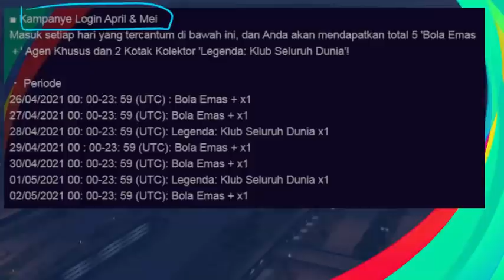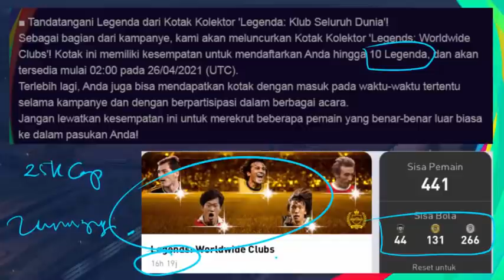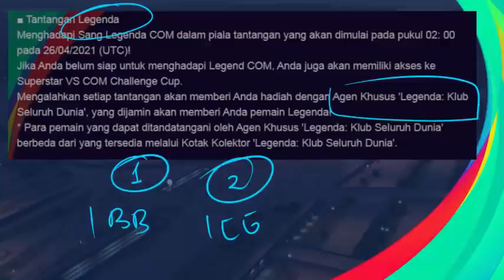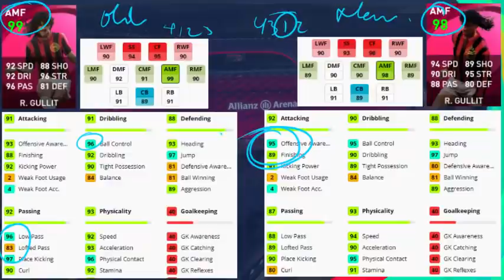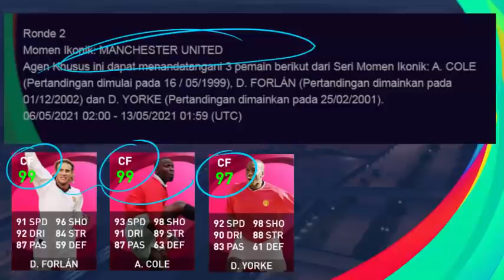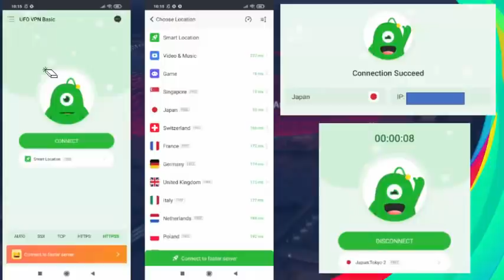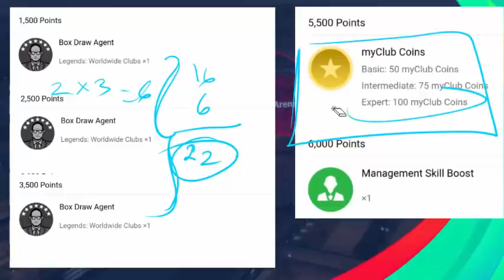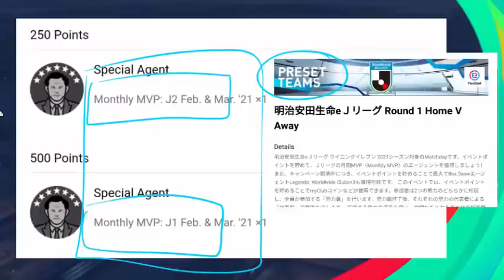PEMBAHASAN LENGKAP APRIL & MEI CAMPAIGN EFOOTBALL PES 2021 MOBILE TAMBAHAN 200 KOIN HADIAH LEGEND